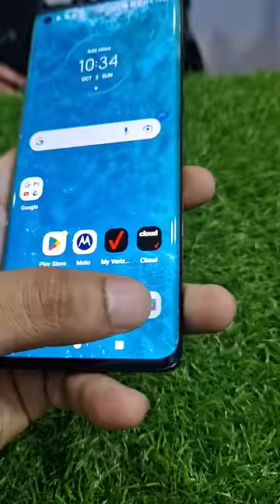Motorola Moto edge plus design 🔥